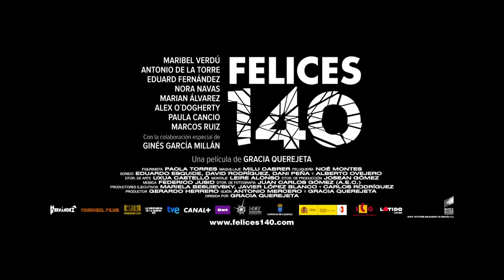FELICES 140 - Tráiler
España, 2015 / Ficción / Color / Blu-ray / 98 min.
Director: Gracia Querejeta. Intérpretes: Maribel Verdú, Antonio De La Torre, Eduard Fernández, Marian Álvarez, Nora Navas.

Elia cumple 40 años y, para celebrarlo, reúne en una lujosa casa rural a amigos y familiares. Quiere decirles que ha ganado 140 millones en el Euromillón. Un hecho fortuito enrarecerá el feliz fin de semana. Gracia Querejeta, fundamenta su capacidad de sorpresa con esta singular película, que cambia radicalmente de piel cuando uno menos se lo espera.